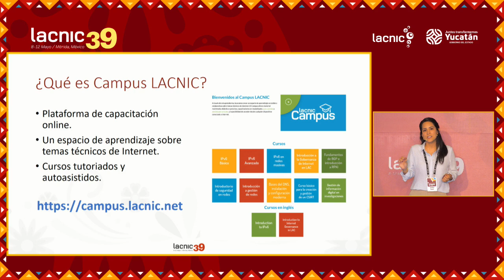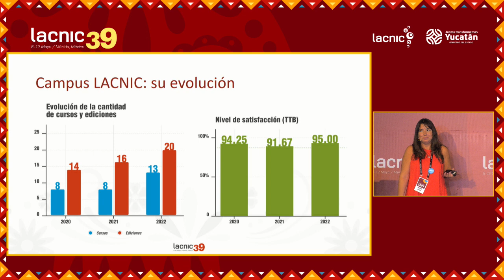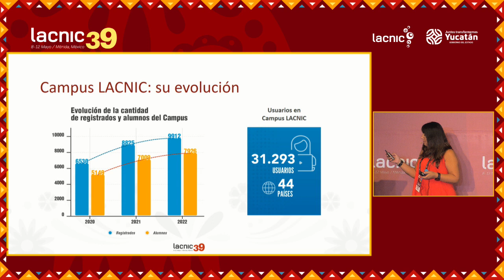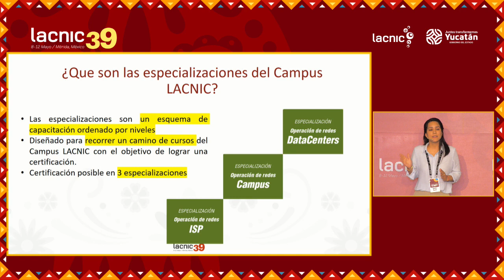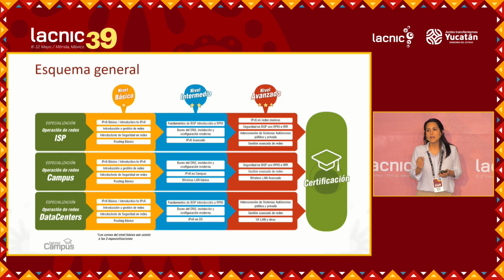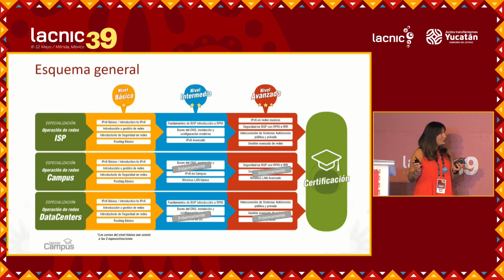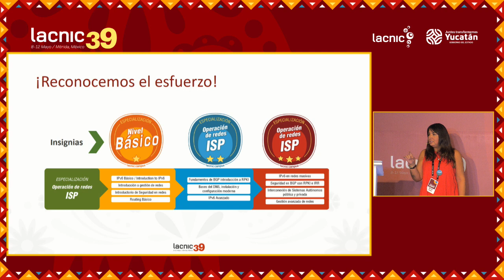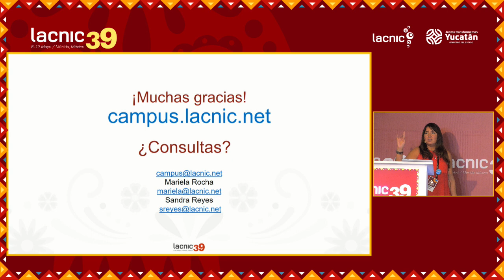Especializaciones Campus LACNIC